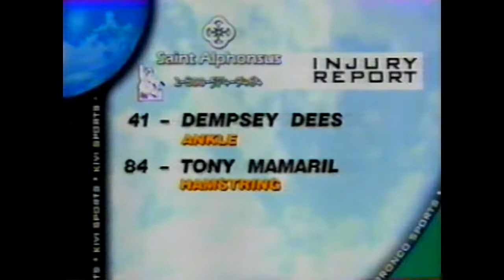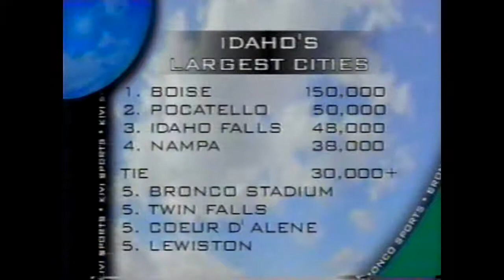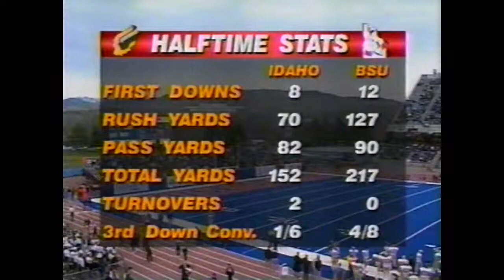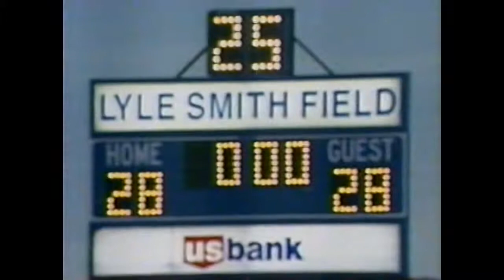NCAAF 1998 Week 12 Boise State vs Idaho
The University of Idaho's last victory against Boise State.  At least Idaho went out in style. Trailing 28-35 in overtime, the Vandals scored what might have been the tying touchdown, but the Broncos called a timeout to try to ice kicker Ben Davis on the extra point. The Vandals shocked BSU by sending the offense back out for a gutsy two-point conversion attempt, which Joel Thomas scored to give Idaho a 36-35 victory.

Currently, Joel Thomas enters his fourth season as the Saints running backs coach after 15 years of coaching in the college ranks.